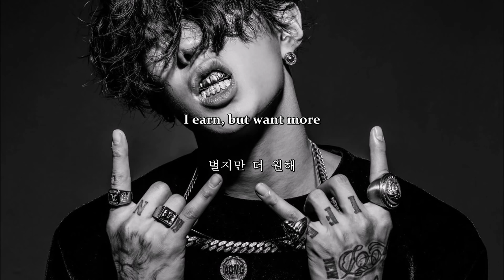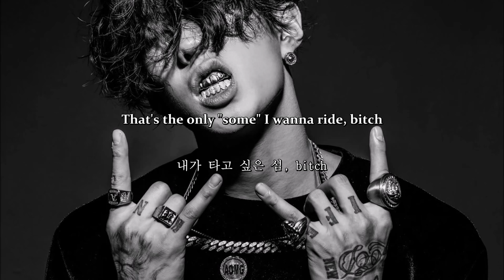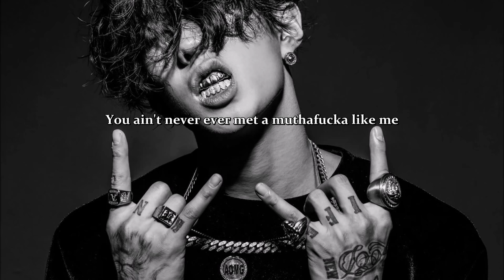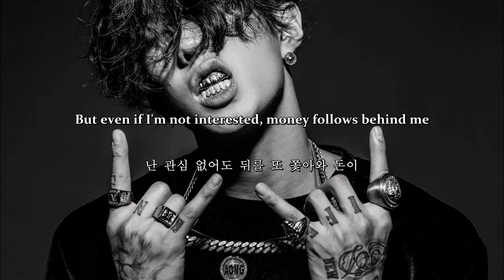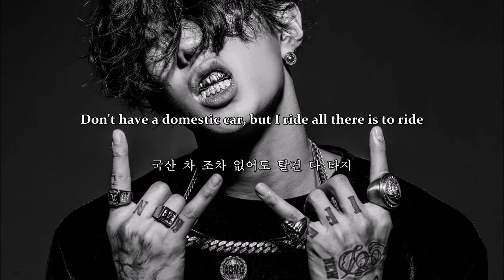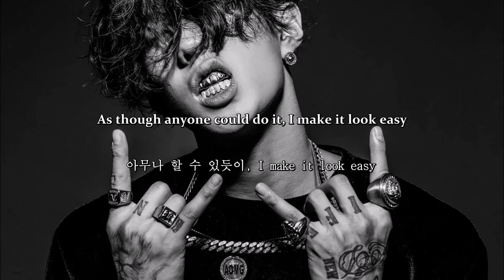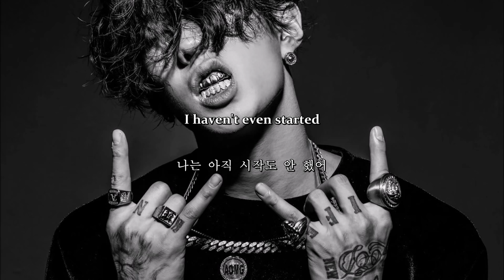[ENG SUB / HANGEUL] Want It - Jay Park (ft. Genius Nochang, B-Free)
Artist(s) : Jay Park (feat. Genius Nochang, B-Free)
Album : Worldwide
Song : 원해 / Want It